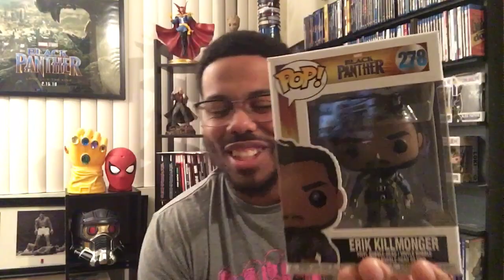Marvel Studios’ Black Panther Lexus TV Spot Reaction!